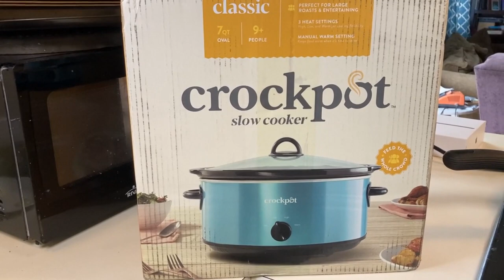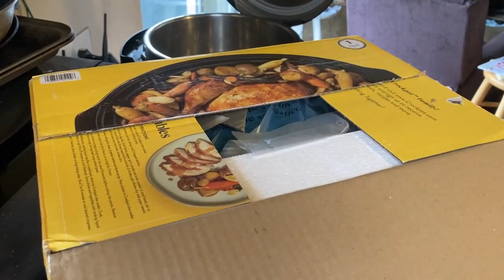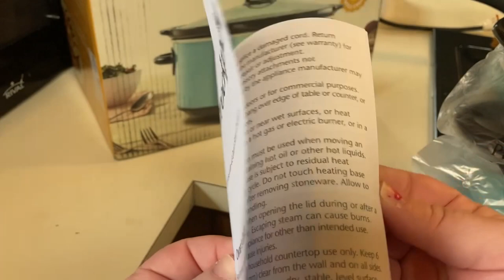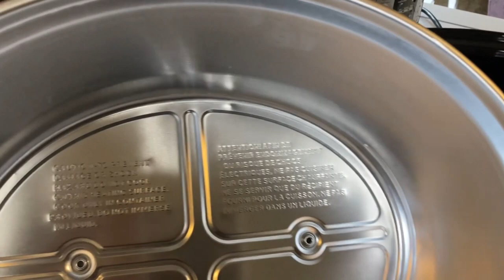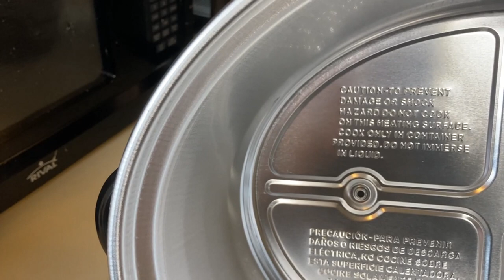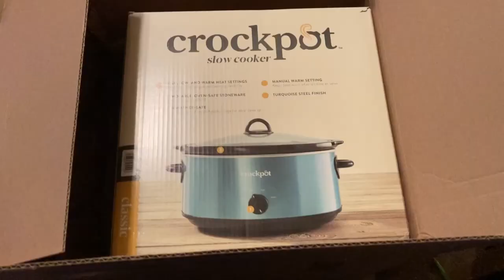Crockpot Unboxing With Loud ASMR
Vlogmas 2020 day eleven! A wonderful friend asked for my wish list when I shared this beautiful Crockpot on Facebook and she wanted me to have it immediately so I can enjoy it throughout the month! I'm so grateful! I do an unboxing and also make it an experience that pleases the ears in a Bob Ross sort of way. Yes, my first ASMR and I nailed it because I'm naturally really soothing and my house is always quiet with all of my kids around. Guess what else is delivered later that same day? My day started with a brief credit card scam call which I tend to get all day long.

What is ASMR? ASMR videos range from just basic sounds being made into a microphone to horrible videos of people eating loudly and they get millions of views for reasons I do not understand. It gets even weirder, but I'll just stop there.